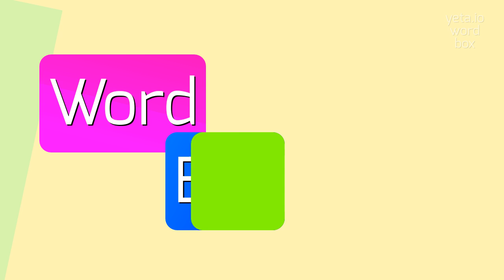How to say "vaudevillian's"! (High Quality Voices)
Watch in this video how to say and pronounce "vaudevillian's"!